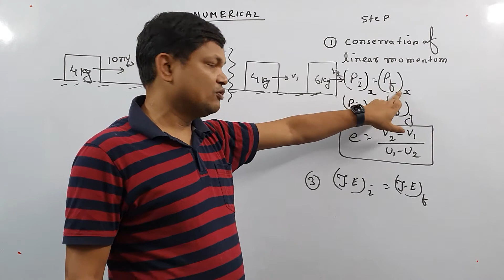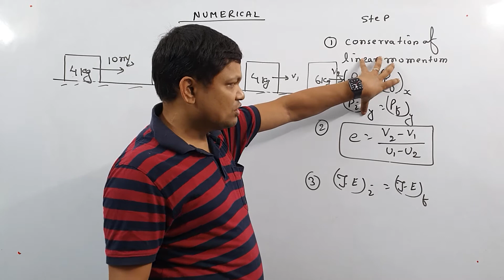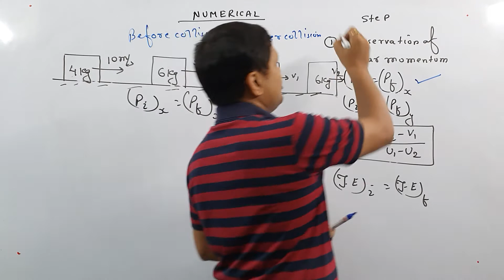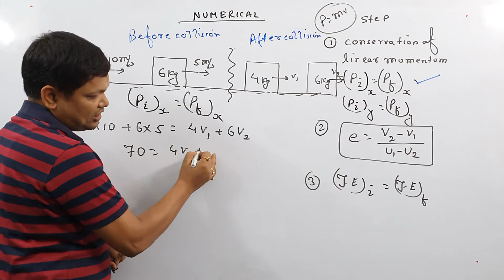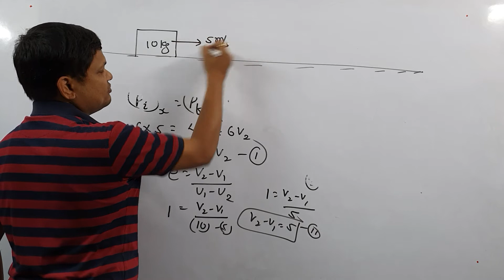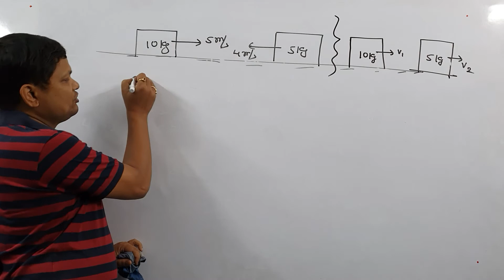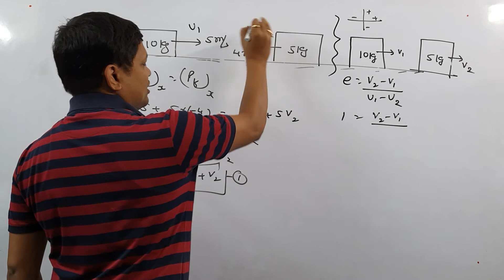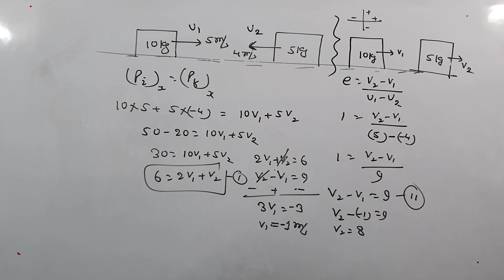3rd class of collision for class 11th by Ram krishna sinha